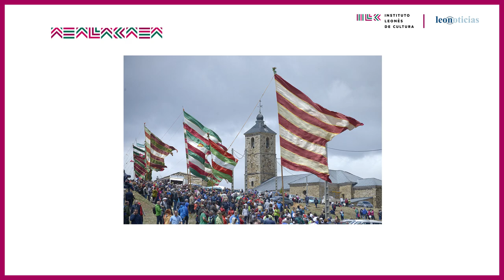AR.TIS.TA | Sebastián Román, el reciclaje elevado a la categoría de arte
El proyecto audiovisual AR.TIS.TA. nos lleva hasta la comarca de la Valduerna, concretamente a Castrotierra, el pueblo del icónico santuario y de la emblemática romería. Allí vive y trabaja Sebastián Román Lobato, uno de los creadores más originales de la provincia, pues muchas de sus obras están elaboradas a base de dar nueva vida a piezas informáticas y de electrodomésticos que habían sido desechadas. Islas, rascacielos, paisajes planetarios y ciudades enteras son alzadas y fotografiadas por Sebastián Román como símbolo y denuncia de la voraz e inhumana sociedad de consumo que estamos construyendo.